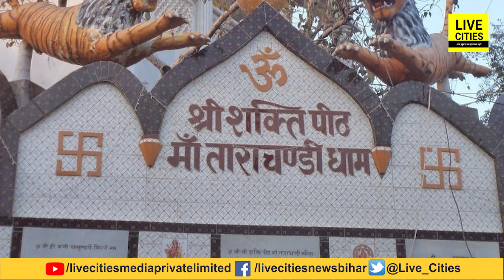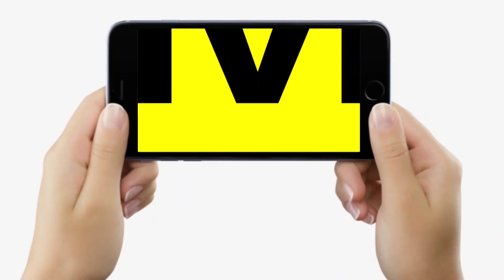Navratri में Sasaram के Tara Chandi Maa की ऐसी है कहानी, दर्शन से ही भक्तों के कष्ट हो जाते हैं दूर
देखें वीडियो, सासाराम में शक्तिपीठ तारा चंडी की ऐसी है कहानी, दर्शन से ही भक्तों के कष्ट हो जाते हैं दूर, नवरात्र में दूर-दूर से पहुंचते हैं लोग...